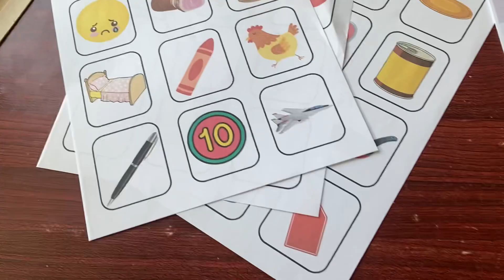Learn CVC words with popsicle sticks | Puzzle, Read & Spell